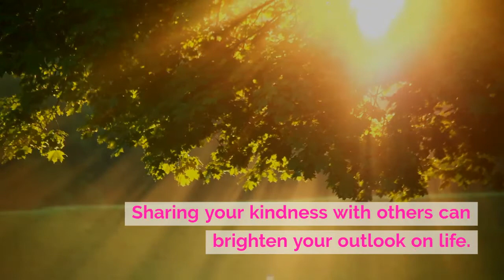National Random Act of Kindness Day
WHY PRACTICE KINDNESS? Because it makes you feel more beautiful.
Hear more in today’s video.